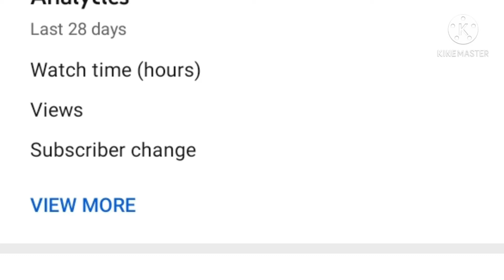not to be dramatic but-